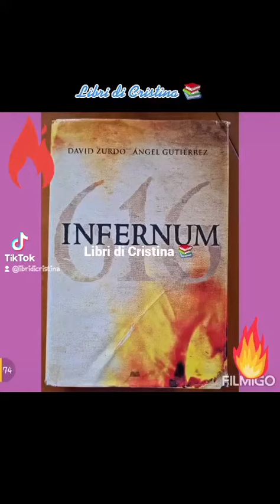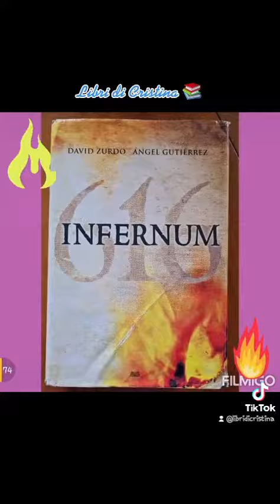Infernum 616 (David Zurdo. Angel Gutierrez).